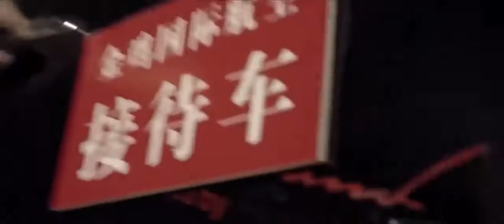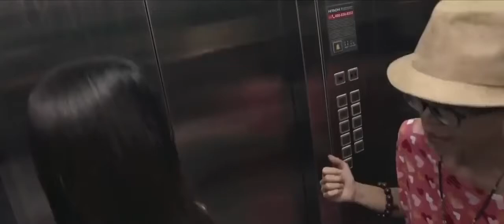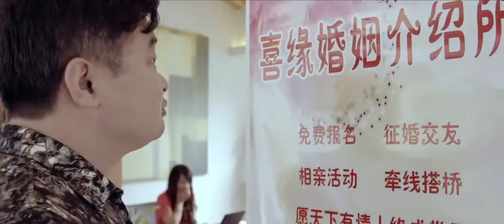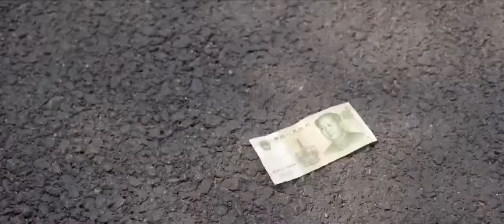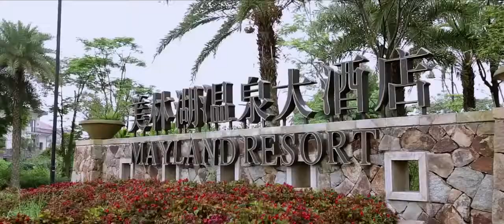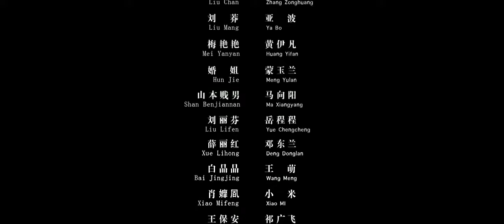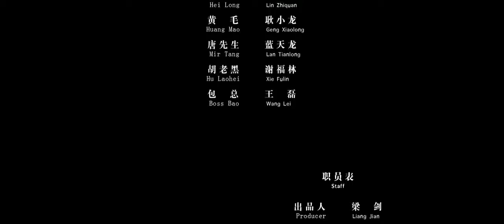【网络大电影】 空姐公寓 2016 1 恐怖电影2016